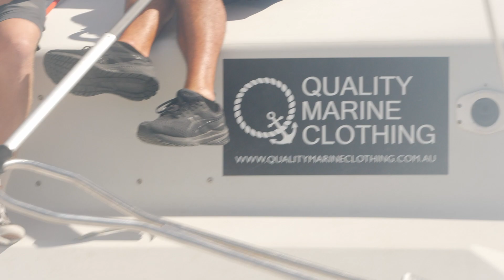WARREN JONES REGATTA - MAX PAUL VS ALISTAIR READ RR2